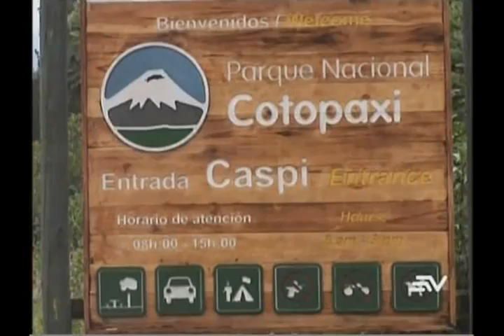Hallan a turista estadounidense perdido en el Cotopaxi